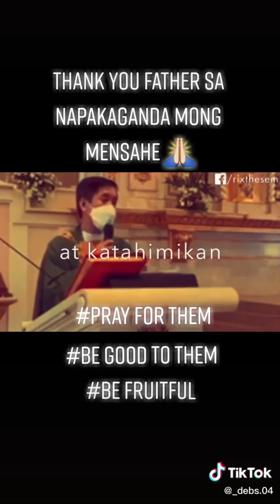Prayer is the best medicine 🙏tiktok owner